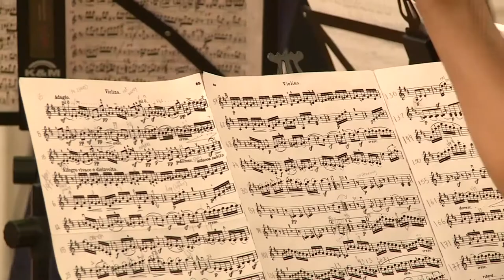Andy Chen In JCM concert in Festetics Palace